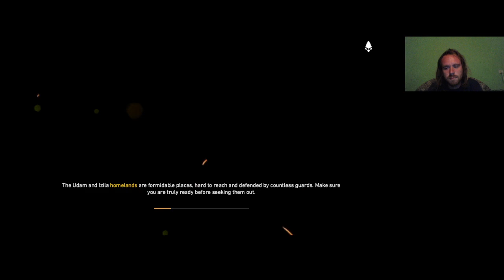FEHÉR YAK Far Cry Primal Expert/Survivor 100% végigjátszás #49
Végre találtam egy ritka yakot, így már csak egy fehér őzet kell találnom. A barlangok is gondot okoztak.